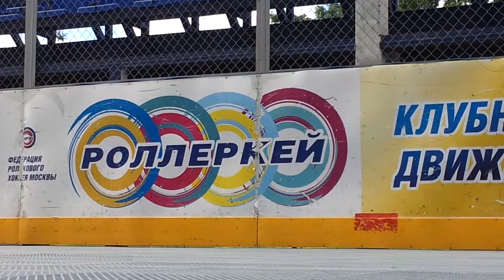promo inline figure skating Shukaeva Kseniya 2013